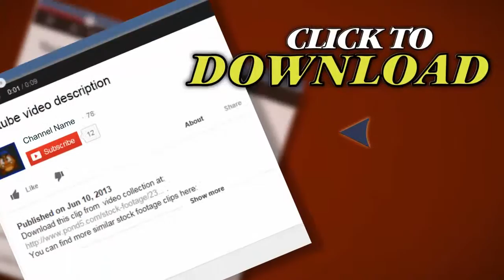World Business. Stock Footage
Thank you for visiting our page World Business. Stock Footage"